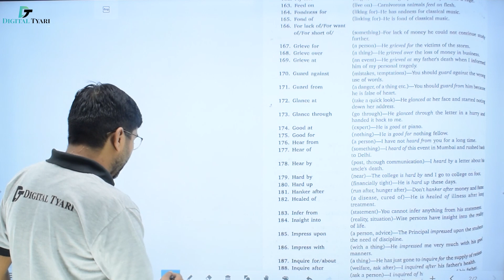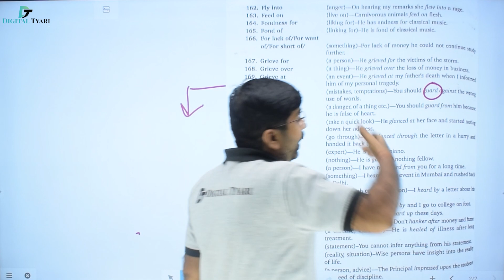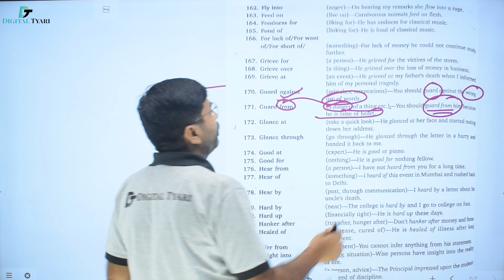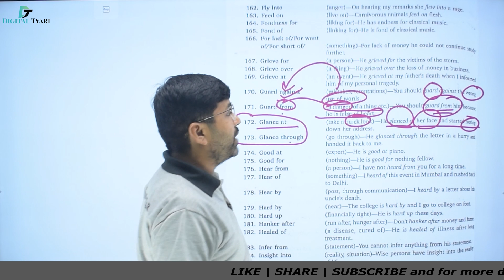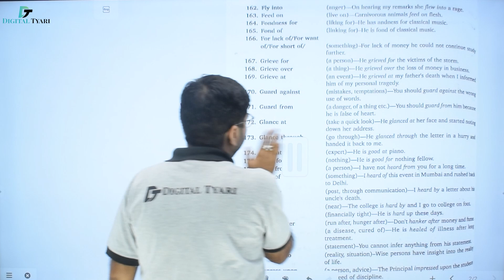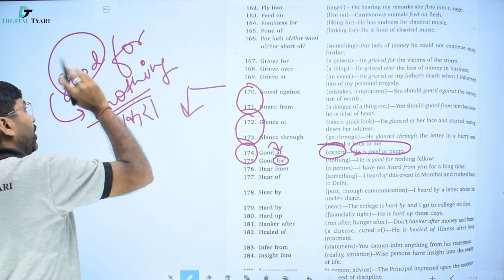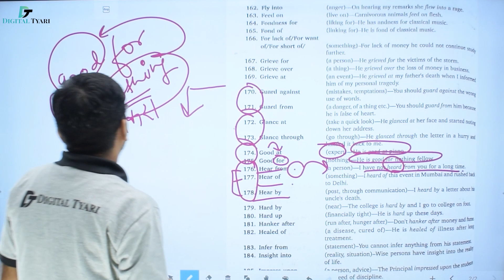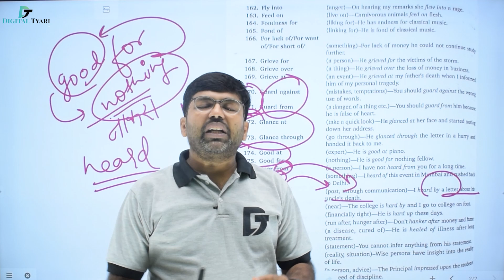#248 Chapter 13 Preposition Important words (170 to 178 | Objective General English | SP Bakshi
#248 Chapter 13 Preposition  Important words (170 to 178 ) | Objective General English | SP Bakshi | Shreyans Sir

Chapter 13  Preposition PDF FILE:-

1. DSLR Camera
2. Sony Camcorder
3. Studio Lights
4. Tripod
5. Studio Green screen
6. Microphone